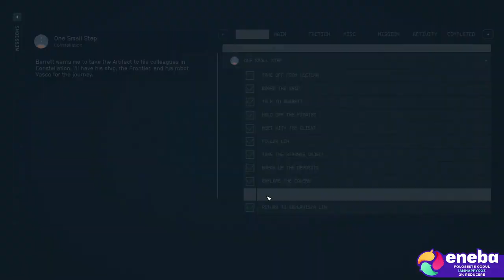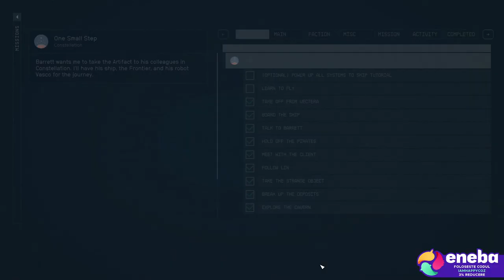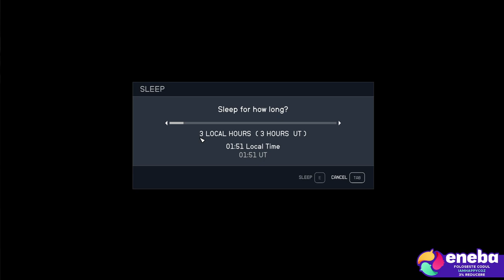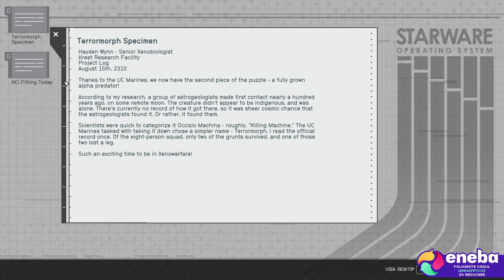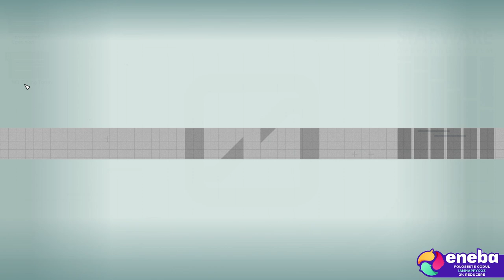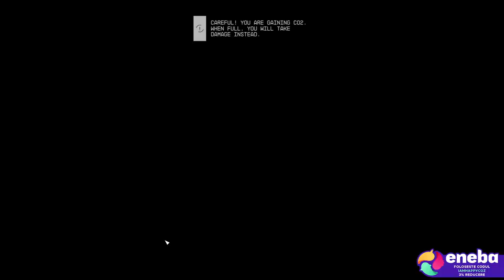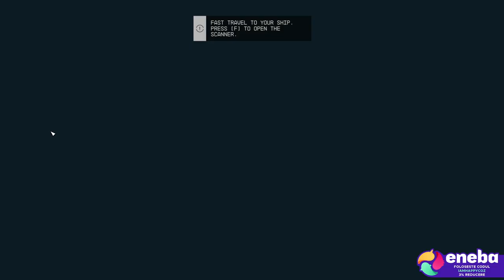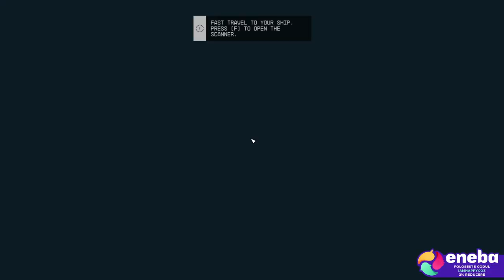Starfield - Prima locatie de explorare cu Jemmison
☑️ Parteneri ☑️